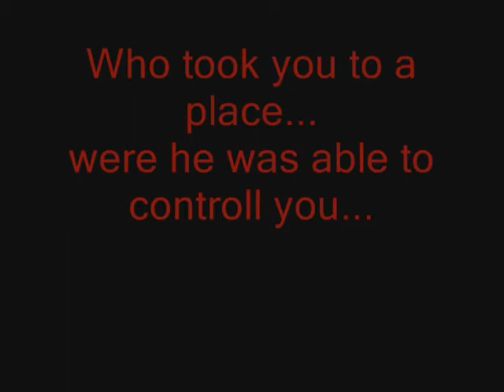Nightmare On Elm Street Trailer